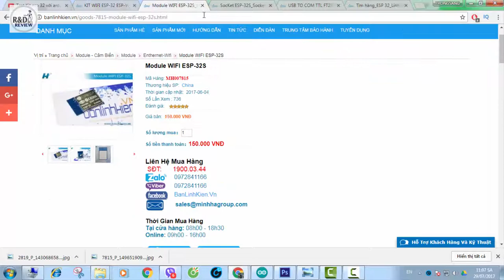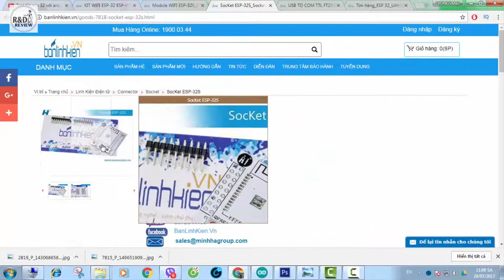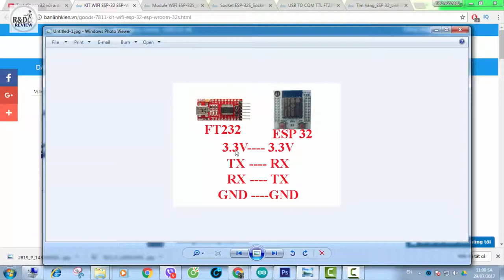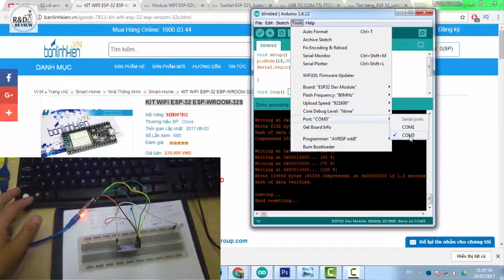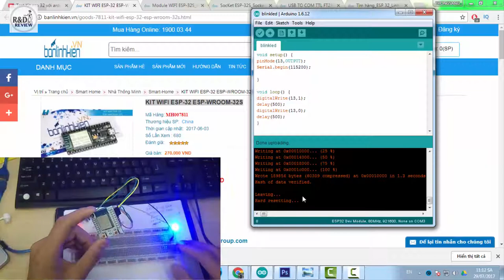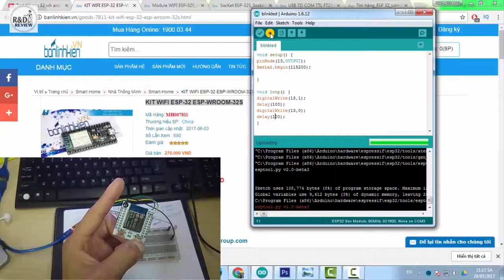Hướng dẫn nối dây, nạp code cho module ESP32 | Nhóm Review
Chào các bạn, hôm nay mình xin hướng dẫn các bạn "Hướng dẫn nối dây, nạp code cho module ESP32 "